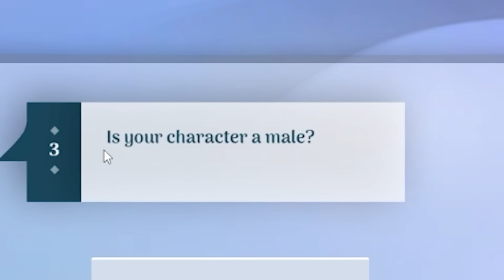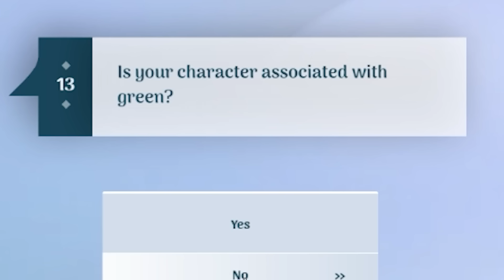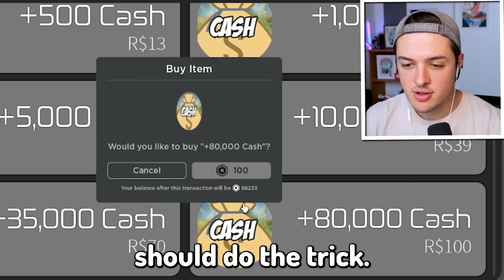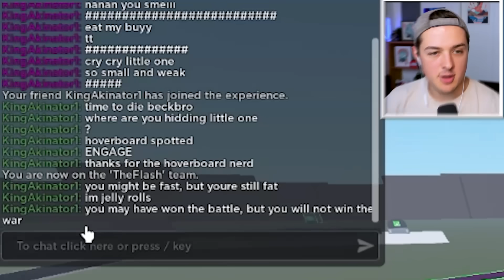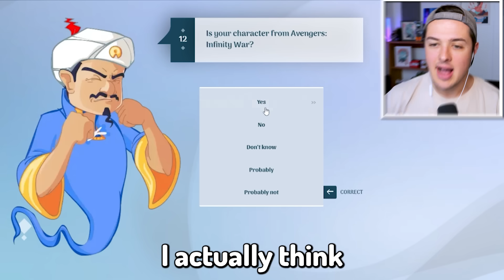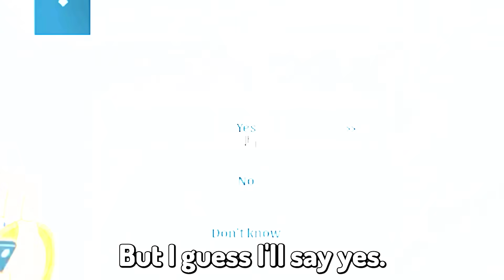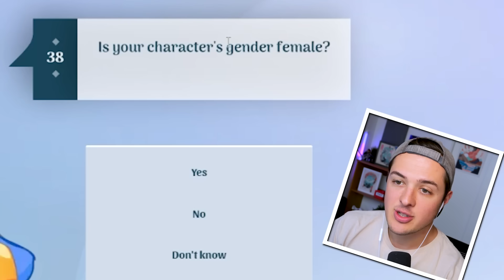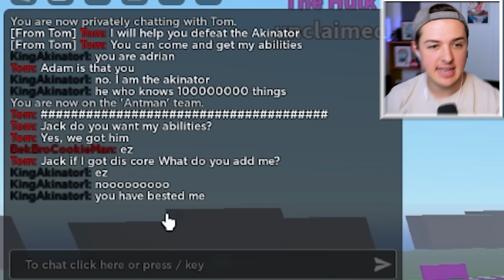Can The AKINATOR Guess SUPERHEROS?! (Black panther, Hulk, Iron Man)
Can You BEAT The AKINATOR?! (ROBLOX SUPERHEROS)